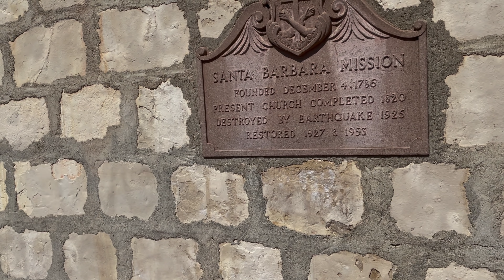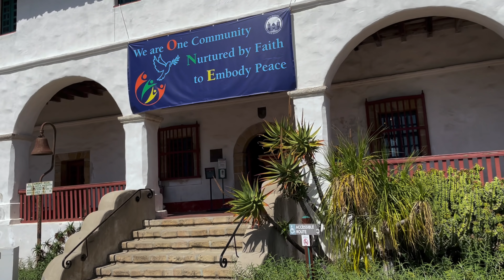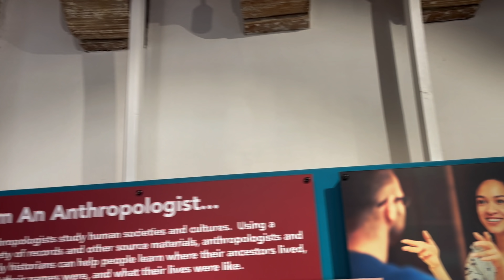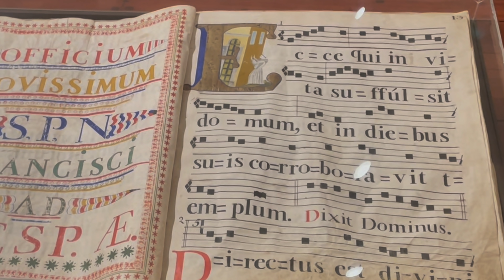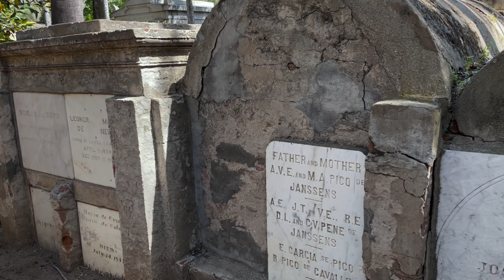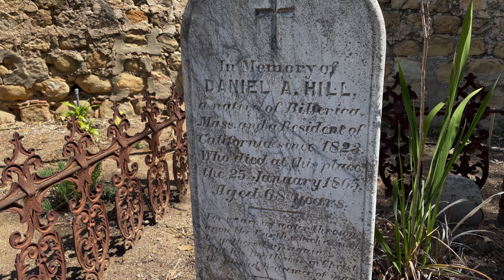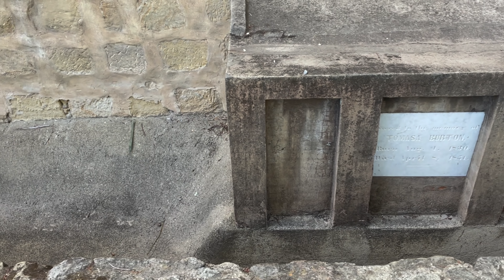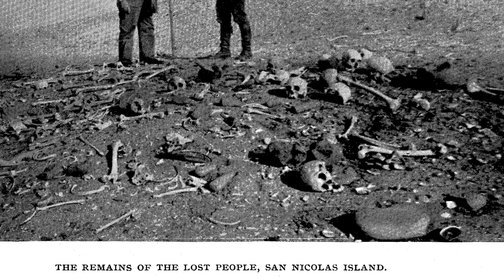THE LONE WOMAN of San Nicolas Island, at Juana Maria's Grave at Mission Santa Barbara Cemetery in CA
STORY:

Juana Maria, the Lone Woman of San Nicolas Island, was the last surviving Native American member of her tribe; the Nicoleño. She lived alone on San Nicolas Island off the coast of Alta California from 1835 until her removal from the island in 1853.

Scott O'Dell's award-winning children's novel Island of the Blue Dolphins (1960) was inspired by her story. She was the last native speaker of the Nicoleño language.